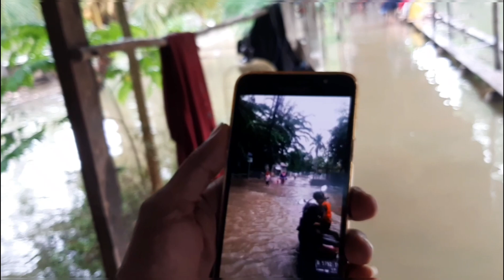Mancing Saat Banjir di BKT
Vlog seputaran Duren sawit Di deket Pintu air Malaka